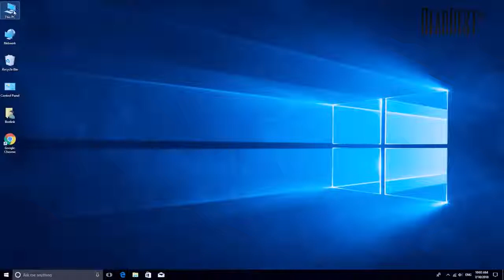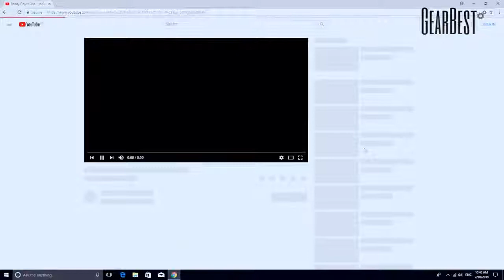Mini PC Beelink Gemini X45 Basic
Main characteristic
● Intel Celeron processor, Twin lake J4105 processor, 4 cores 4 threads, 64 bit, 14nm 1.5 GHz-2.3 GHz, 4MB cache
● Intel 600 GPU graphics, 4K 60Hz
● 4 GB LPDDR4 RAM + 64 GB of memory eMMC in 3D / 6 GB LPDDR4 RAM + 128 GB SSD
● support Windows and Linux operating system
 2.4 GHz + 5GHz dual band wireless Internet and 1000Mbps Ethernet network, fast and stable network access